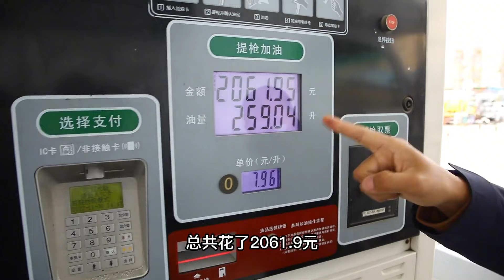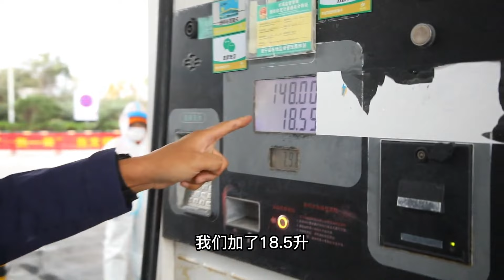银燕700P远征号深度试驾第1集：底盘的爱恨情仇【老万房车旅行】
老万玩房车
喜欢房车,发现房车,介绍房车
喜歡房車,發現房車,介紹房車
Love RV, find RV, introduce RV
房车质量维权人:寻找线索，帮车友维权 房车
房车旅行保洁员:保护驻车环境
万家灯火房车俱乐部创始人
 房车品鉴官